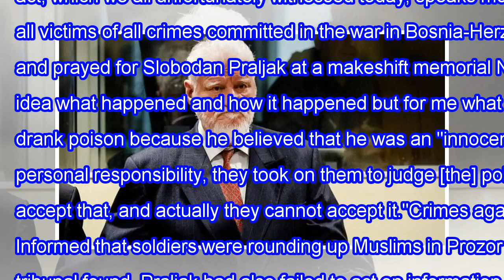War criminal died after drinking poison